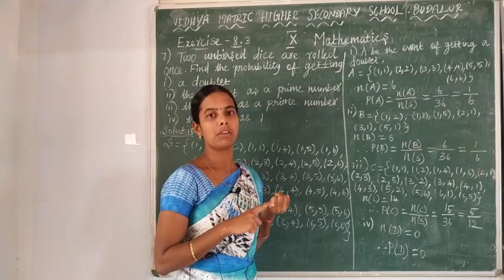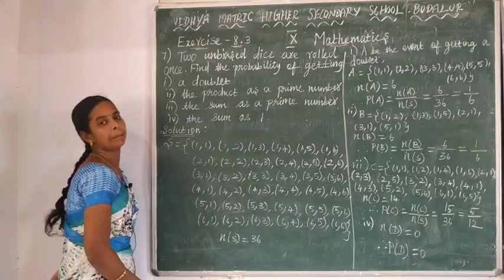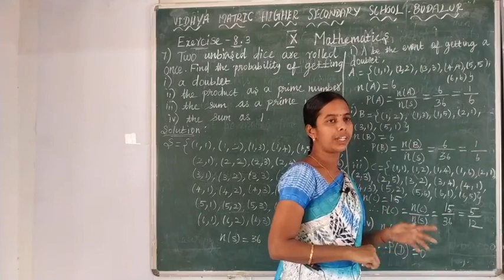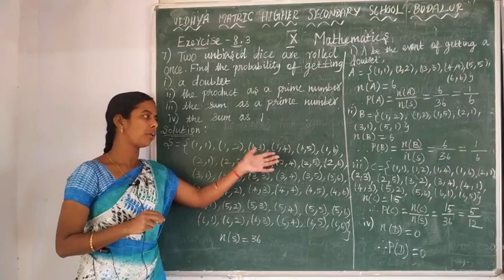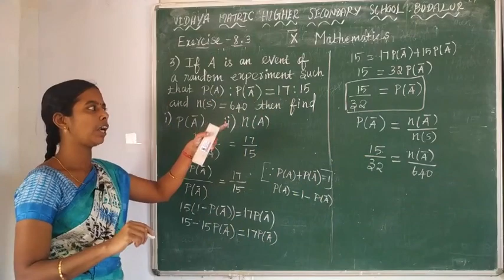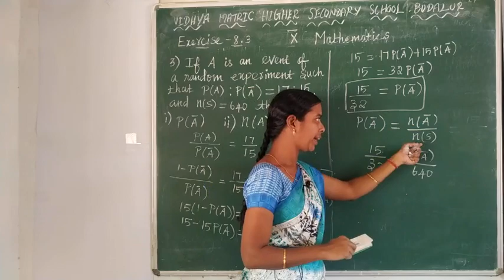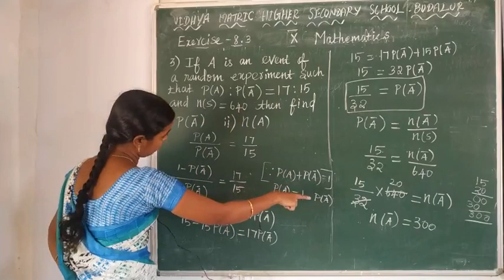10th Maths Probability